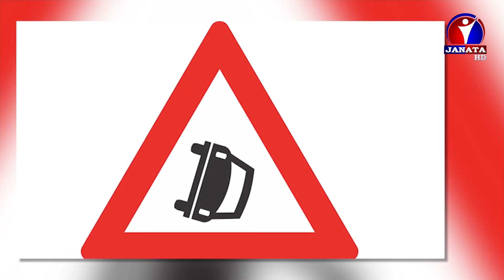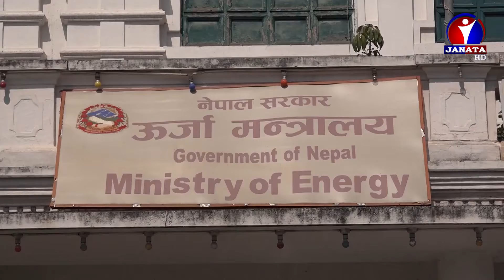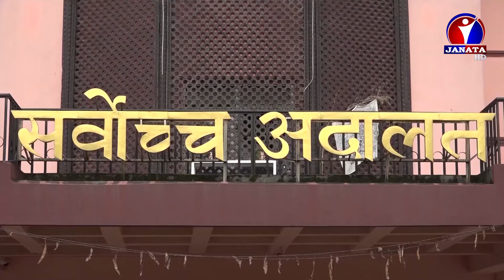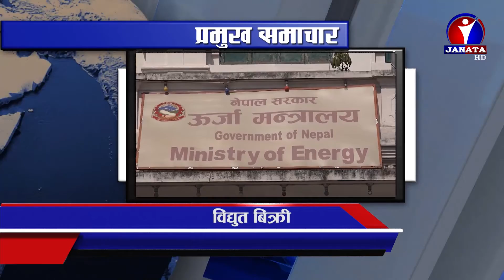Bhojpuri Samachar | भोजपुरी समाचार - 2078 Kartik 21